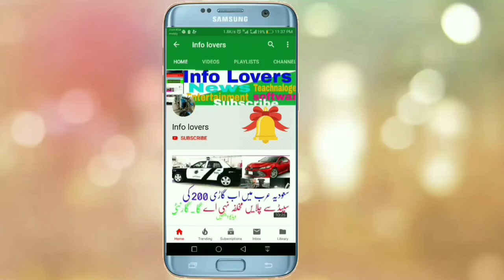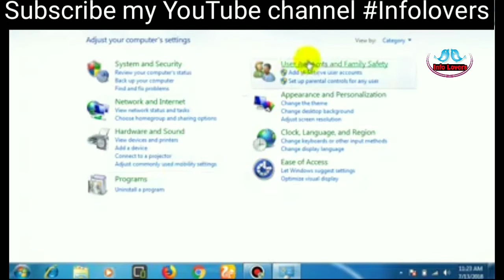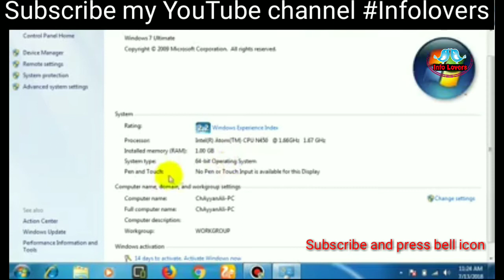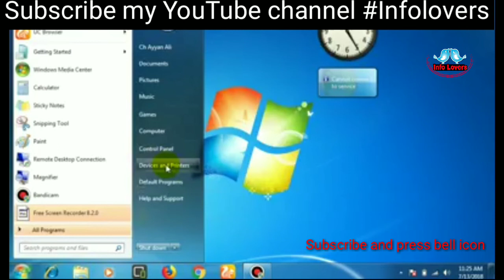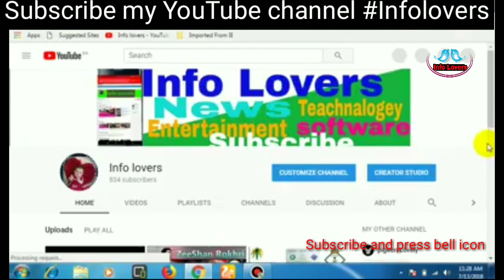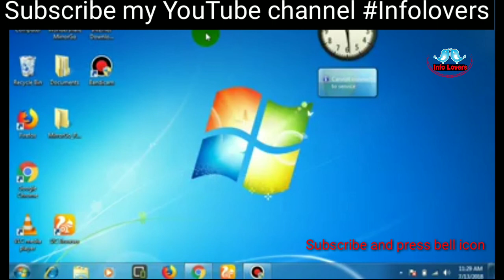World best laptop | laptop for sail The World's Most Powerful Laptop!